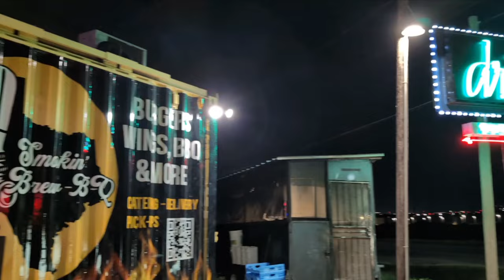The Human Circuit at Drinks Backyard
Love these humans!
Clay Borne on trombone, Ashley Case on trumpet and vocals, Mat Oldiges on keys and lead vocals, Ismael Smiley on drums, and Ethan James on bass.